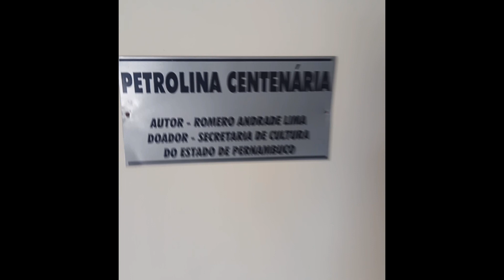A OBRA DE ARTE SENSURADA.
a obra de arte tá em exposição no museu do sertão em petrolina-PE.

O OBJETIVO DO CANAL MEUSERTAO É:
LEVAR PARA O MUNDO
 A CULTURA, OS COSTUMES, A TRADIÇÃO E A ECONOMIA DO SERTÃO NORDESTINO.